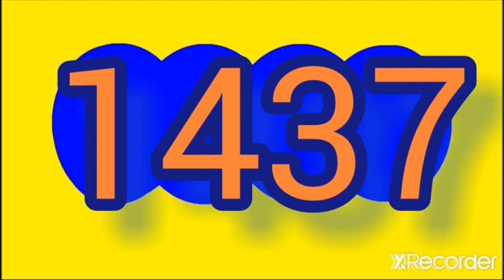6 de diciembre de 2022 Resultado CAFETERITO tarde dia dorado Mañana de martes 6 DE diciembre 2022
Resultado CAFETERITO tarde dia dorado Mañana  de HOY martes 6 DE diciembre DEL 2022

RESULTADOS SORTEOS DE LOTERIAS Y CHANCES DEL martes 6 de diciembre DEL 2022